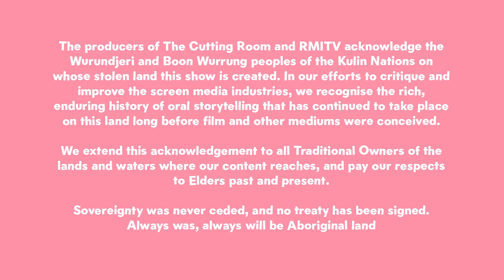The Cutting Room: Talking Back | EPISODE 7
Let the credits roll! This week, our hosts explore some lesser known production roles, and chat to Shaunagh Furlong and Sophie Durham about their work in the art department.